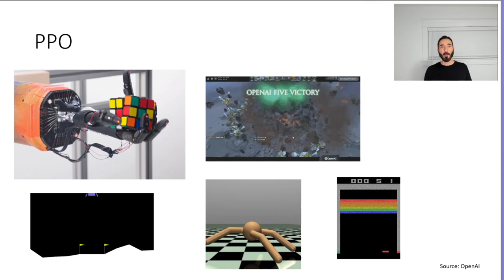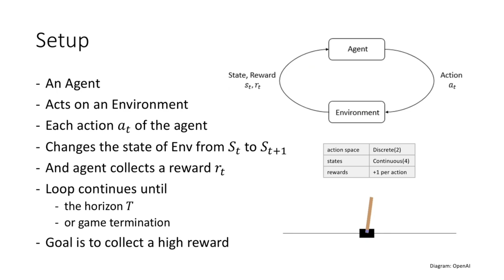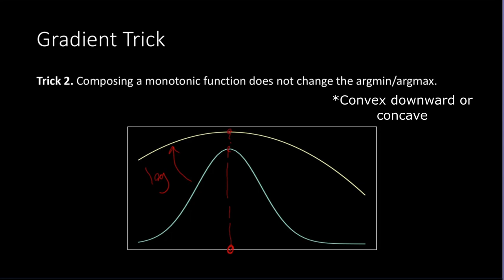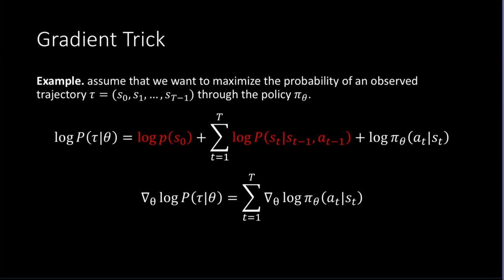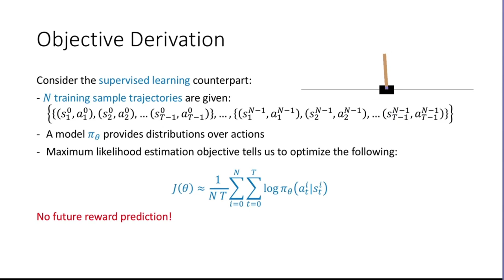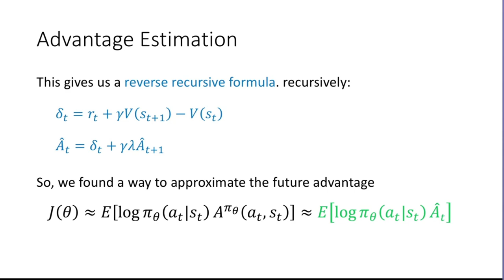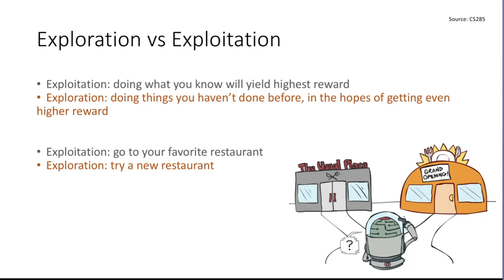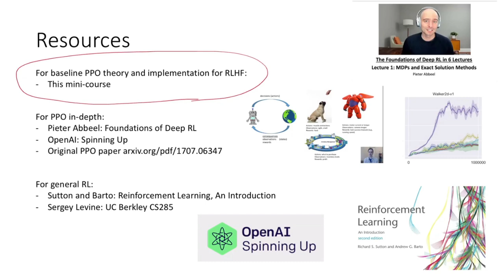Coding chatGPT from Scratch | Lecture 1: PPO Theory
In this course, we will learn how to fine-tune a language model through reinforcement learning with human feedback (RLHF) similar to the method used in chatGPT. We will implement a minimal but performant RLHF pipeline from scratch using only PyTorch.

Timecodes:
00:00 - Intro
02:00 - How to use
04:12 - Flow of the algorithm
06:21 - Review of RL basics
12:11 - Thought bubble: CLT and Gradient Trick
26:14 - Reviewing our objective function
27:27 - From supervised to RL
29:11 - Advantage estimation and value function
35:52 - Clipped policy objective
42:15 - Exploration vs exploitation
44:20 - Final objective
45:18 - Revisiting the flow of the algorithm
48:28 - Resources
50:38 - Next lecture